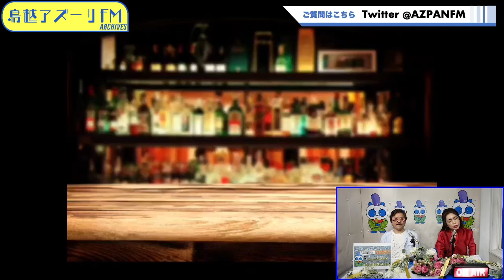2024年05月12日配信 中村華子のBrilliant Sunday Ｎight with なり坊〜♪ MC：中村華子 パーソナリティ：永井崇多宏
MC：中村華子
パーソナリティ：永井崇多宏